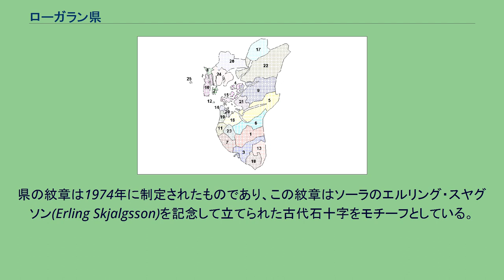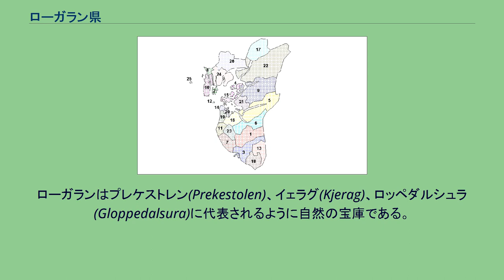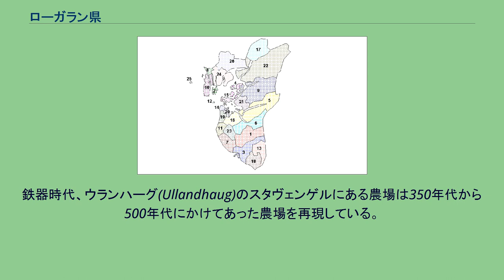ローガラン県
ルーガラン県 (Rogaland [ˈruːɡɑˈlɑn] ( 音声ファイル)) はノルウェー南西部にある県。
県都は、スタヴァンゲルである。
北にホルダラン県、北東にテレマルク県と接し、東方にアウスト・アグデル県、ヴェスト・アグデル県がある。
この県はノルウェーの石油工業の中心であり、失業率がずば抜けて低く、1.1%にとどまっている。
ローガランは古ノルド語の県名であり、1919年まではスタヴァンゲル県という名称だったが、現代になってよみがえった。
ローガの語源はルーギ人であり古代ゲルマン民族の部族名である。
ランはランド、レジオンと同じく土地という意味を持つ。
県の紋章は1974年に制定されたものであり、この紋章はソーラのエルリング・スヤグソン(Erling Skjalgsson)を記念して立てられた古代石十字をモチーフとしている。
ローガランは主にフィヨルドや島、浜辺の多い沿海の州である。
主な島はカルモイ。
ボナフィヨルドが最大のフィヨルドであり多くのフィヨルドが此処から枝分かれしている。
ノルウェーで3番目に大きい都市圏を持っており、スタヴァンゲル、サンネス(Sandnes)、ランダヴェルグ(Randaberg)、ソーラ(Sola)などが連なっている。
人口だけで言うならトロンヘイムを上回っている。
カルモイ(Karmøy)には大量に銅が埋蔵されており、自由の女神の建設にも使われたという。
また、石油やガスの採掘が盛んなノルウェーの中でも石油工業と天然ガスの埋蔵調査が一番盛んな地域で、国内最大の農業地域でもある。
ローガランはプレケストレン(Prekestolen)、イェラグ(Kjerag)、ロッペダルシュラ (Gloppedalsura)に代表されるように自然の宝庫である。
鉄器時代、ウランハーグ(Ullandhaug)のスタヴェンゲルにある農場は350年代から500年代にかけてあった農場を再現している。
カルモイにはヴァイキングの農場の博物館がある。
古代から人類の足跡が残っており、ヴィステ(Viste)の洞窟にはその形跡が窺える。
この中からは石器時代の少年の遺骨も見つかっている。
鉄器時代、青銅時代などの考古学的発見からわかっている。
アイルランド形式の十字も多く発見されている。
ヴァイキング時代にはリーギャ県と呼ばれていた。
ハーラル1世時代より前は、ルーギ人の小王国が築かれていたと考えられている。
ローガラン県の地図 この自治体には26の下位行政区がある。